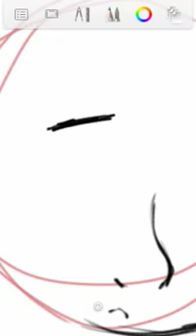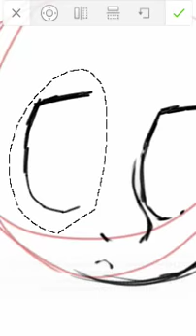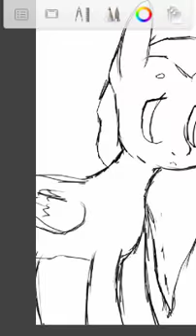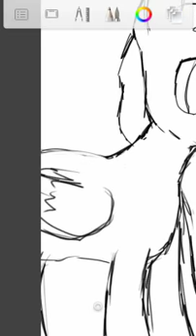speedpeent (sketch) DELETED ;-;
i hate you, sketchbook
music
-real world owl city